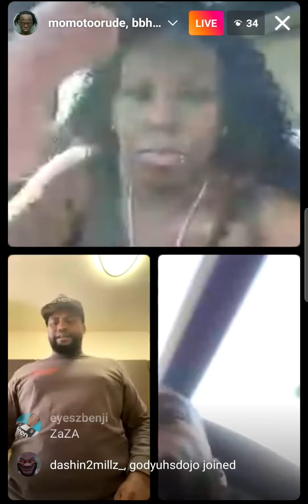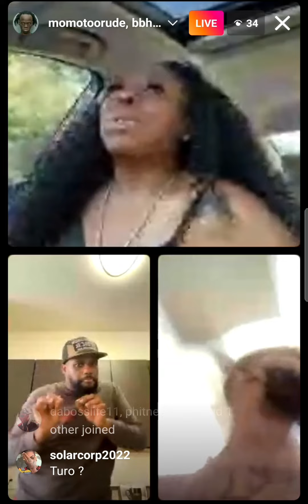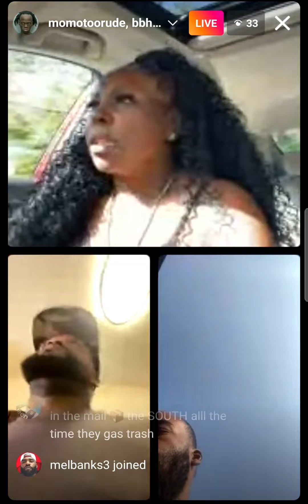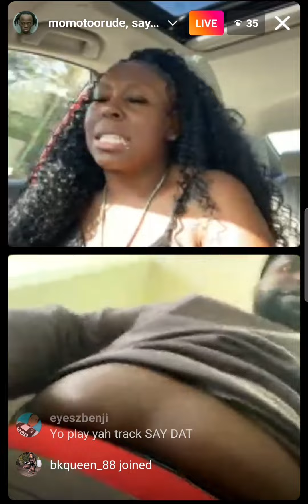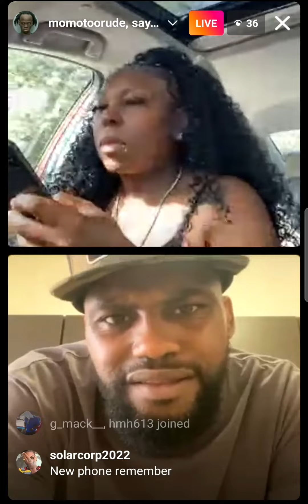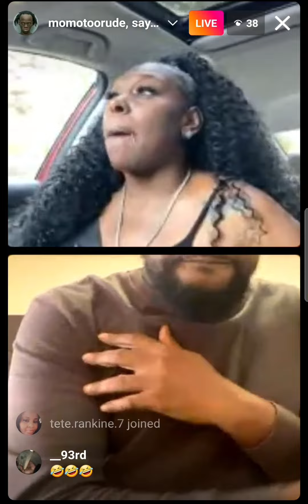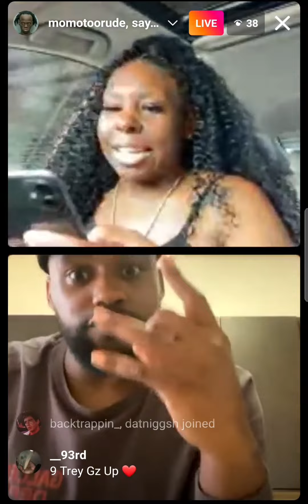TYMACKBILLY SAYDAT MACCIN WITH BK TRESSH PT.2 GETS CURVED!! MORE! JUST WATCH 🤣!!